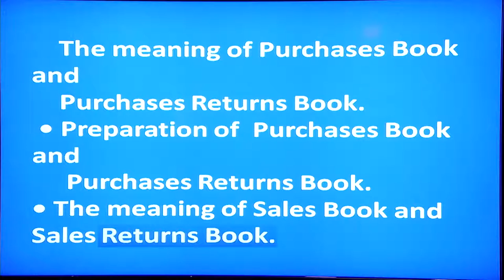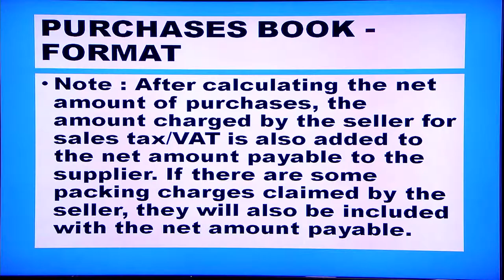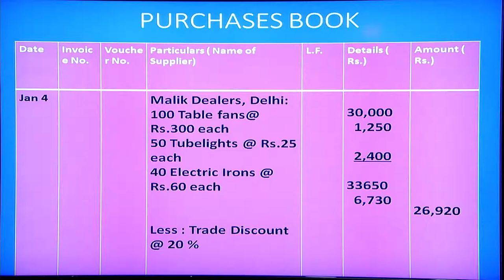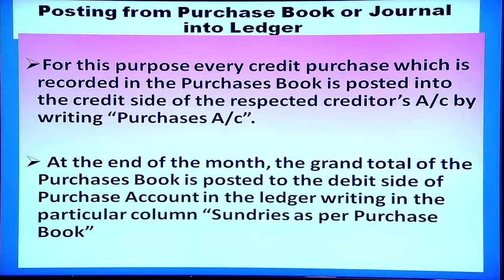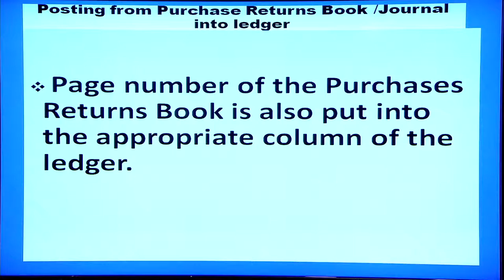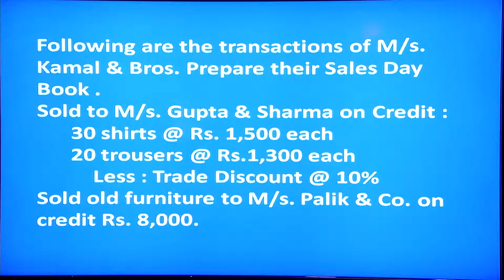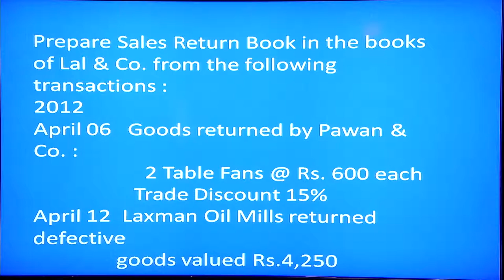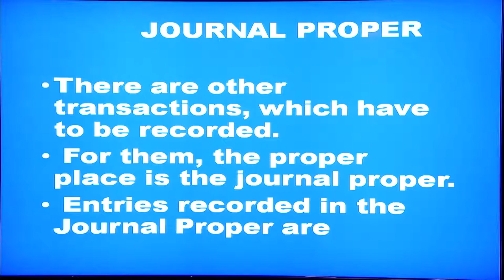Lesson 09 Purchases & Sales book